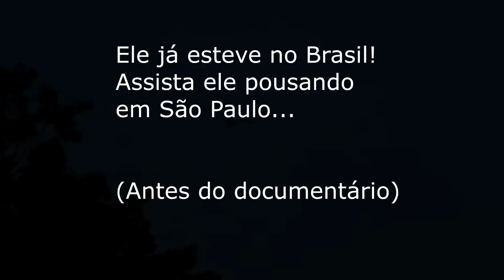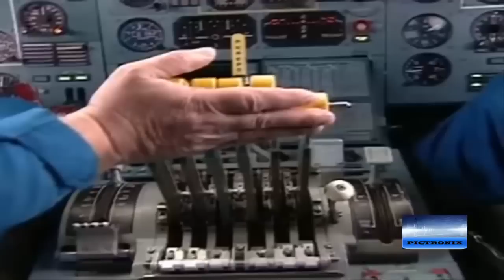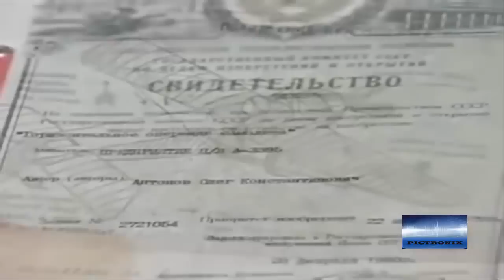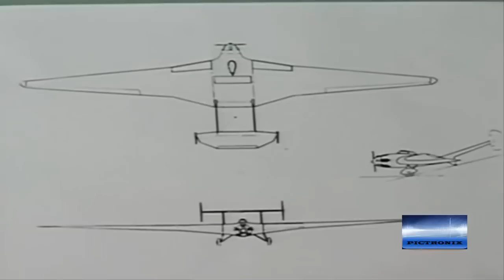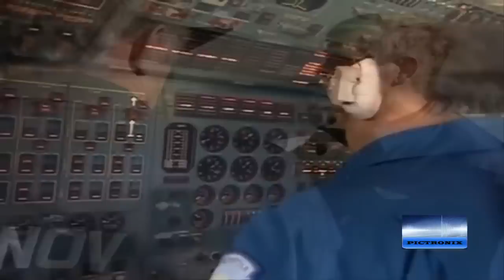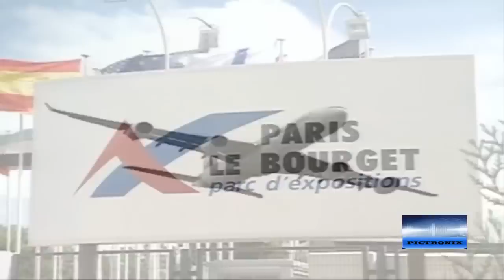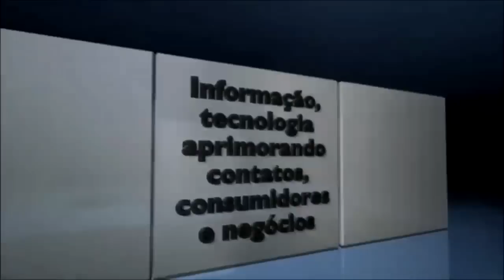O maior avião do mundo. Conheça a história do único projetado p/ levar ônibus espacial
Talvez você já tenha feito algum voo comercial em um 737 ou mesmo 747. Mas ESSE faz os outros parecerem anão perto dele.
Conheça a história do maior cargueiro aéreo de todos os tempos ainda em atividade. Antonov mriya 225.  (English/Spanish CC!)

Quer coisa maior? Que tal o MAIOR NAVIO DO MUNDO? Metricamente falando, cabe 5 Antonov 225 dentro dele, assista